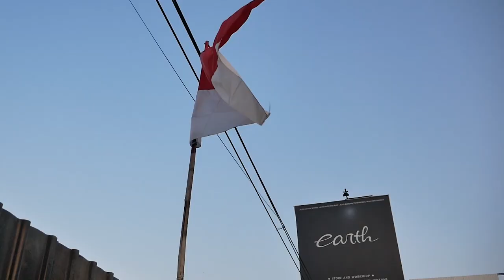WARNA BARU DAN SPESIAL BUAT MODIFIKASI NISSAN NAVARA OFF ROAD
HELLO EARTH
DI VIDEO KALI INI KAMI KELARIN CAT KABIN NAVARA NIH GUYS, SISA BAK DAN SASISNYA, UNTUK WARNA SENDIRI ADALAH WARNA YANG TIDAK BIASA ADA DI NISSAN NAVARA, BAGAIMANA MENURUT KALIAN? YUK TONTON BARENG